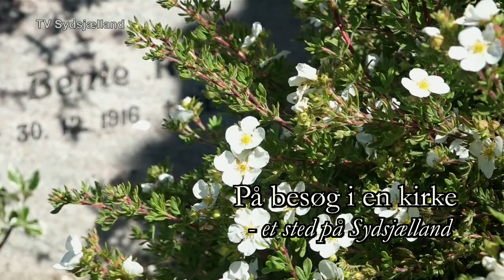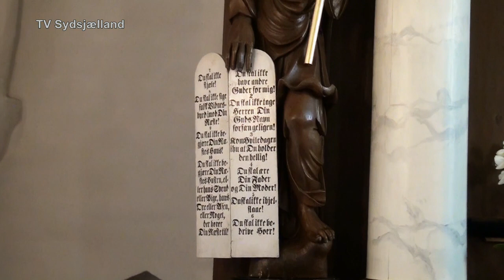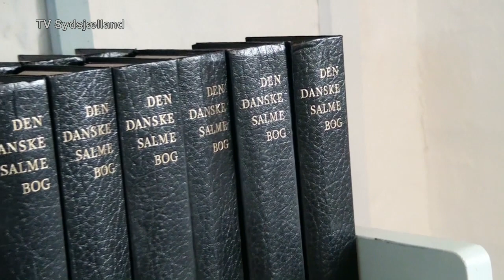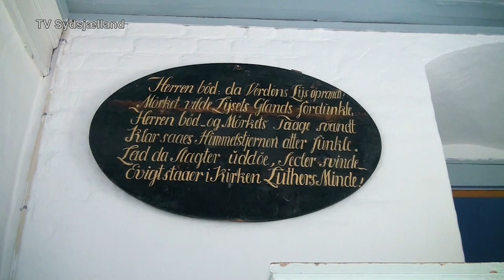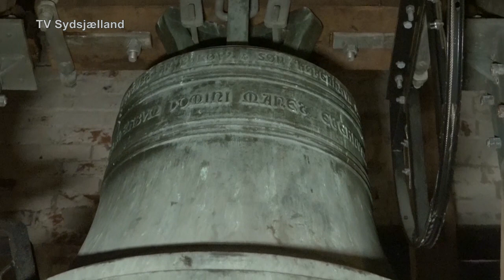På besøg i en kirke - afsnit 1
Vi besøger en kirke, som er atypisk af udseende, i forhold til de øvrige kirker på egnen